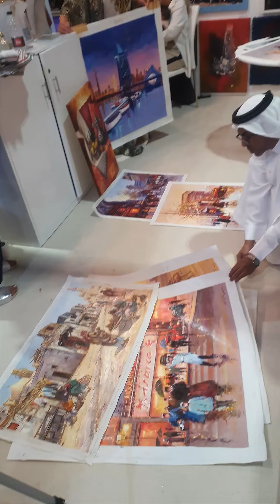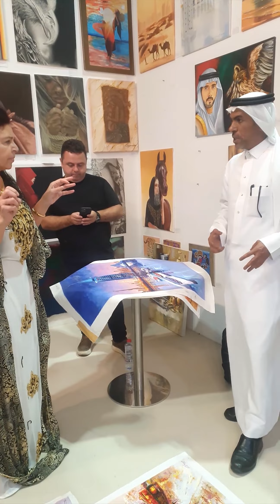Príncipe de Dubai escolhendo as telas para aquisição